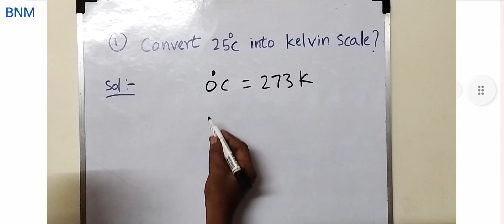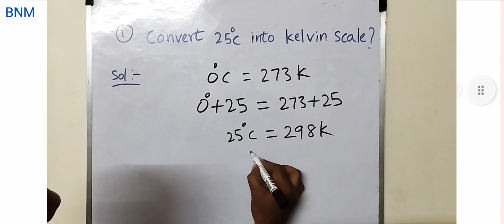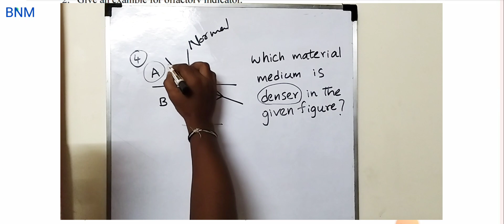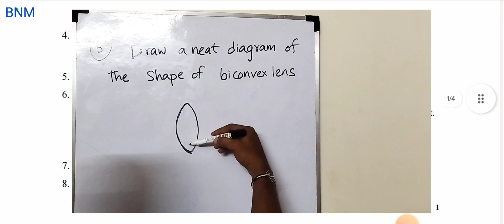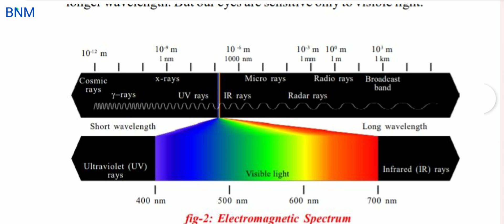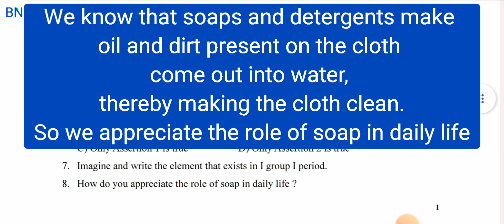AP SSC (10th class) Public Examination 2024 PS Model paper With Answers part-1